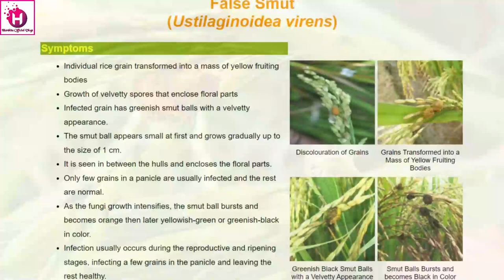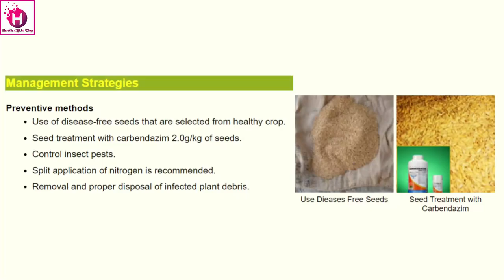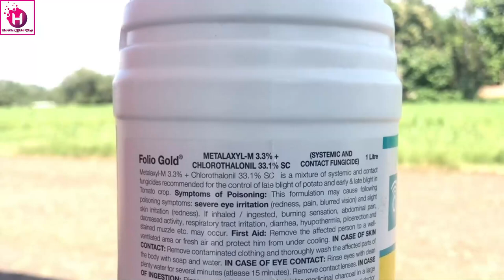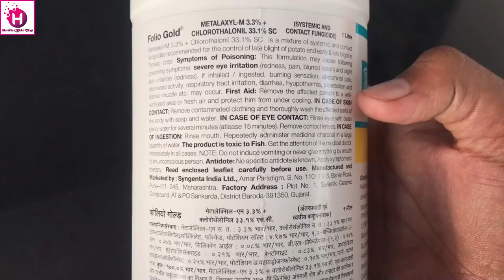False Smut हल्दी गांठ रोग की बेस्ट दवा Syngenta Folio Gold Fungicide कंडुआ रोग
किसान भाइयों धान की बलियो में  Flowering Stage पर False Smut यह रोग कई खेतों में देखने को भी मिल रहा है, जिससे बाद में उन पौधों के दानो को भी पूरी तरह से Effect करता है, मतलब दानो का वजन कम रहेता है दानो की Quality ख़राब हो जाती है और अगर हमने इस फसल का बीज बनाना है, तो बीज की 35% तक Germination कम हो जाती है, और इसलिए अगर इस रोग की समय से रोकथाम ना की जाये तो फसल में 25-30% तक पैदावार में भी गिरावट देखी जा सकती है, So हमे Syngenta Folio Gold जिसमे Technical Metalaxyl 3.3% + Chlorothalonil 33.1%, धन्यवाद.
🌾 False Smut हल्दी गांठ रोग की बेस्ट दवा 🌾

इस वीडियो में, हम बात करेंगे False Smut या हल्दी गांठ रोग के बारे में, जो फसल के लिए एक गंभीर समस्या बन सकता है। हम आपको बताएंगे कि कैसे Syngenta Folio Gold Fungicide इस रोग के खिलाफ प्रभावी है।

🔍 क्या है हल्दी गांठ रोग? हल्दी गांठ रोग एक फंगल बीमारी है जो मुख्य रूप से चावल की फसल को प्रभावित करती है। इसके लक्षणों और प्रभाव को समझना आवश्यक है ताकि हम सही समय पर उपाय कर सकें।

💊 Syngenta Folio Gold Fungicide का उपयोग:

इस फंगीसाइड का प्रभाव और काम करने का तरीका
उपयोग की सही विधि और मात्रा
फसल की सुरक्षा में इसका महत्व
📊 फसल प्रबंधन के लिए सुझाव:

अन्य रोगों से बचाव के उपाय
प्रभावी कृषि प्रथाओं की जानकारी

📅 नोट: किसी भी दवा का उपयोग करने से पहले स्थानीय कृषि विशेषज्ञ से सलाह अवश्य लें।

folio gold syngenta uses in hindi
paddy crops fungicide
dhan mein haldi rog
dhan mein khandwa rog
false smut of paddy
rice false smut
late blight in potato
early blight in tomato
Paddy crops fungicide
false smut of rice